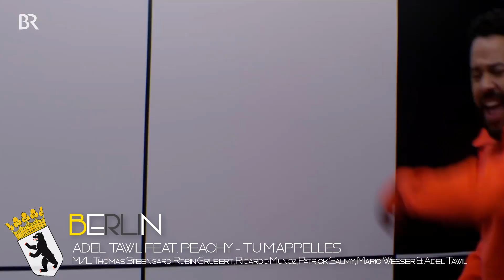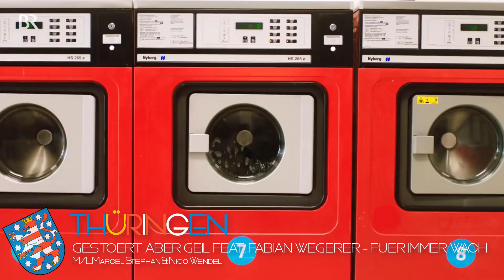Bundesvision Song Contest 04 | Finale | ESC Leon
Welcome to the Bundesvision Song Contest 04 in Munich, Bavaria. It will be used as the national final for the "Listen To The World - Song Festival" 06 in Seoul, South Korea. Vote by awarding each song a number of points between 1 and 100.